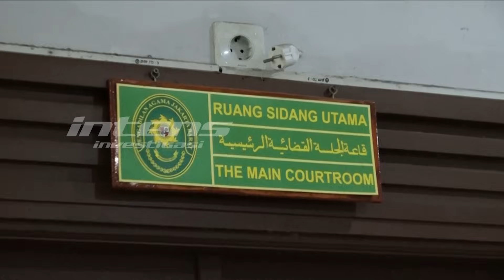Kakak & Ibunda Virgoun Sebut Inara Tak Pantas Dapat Hak Asuh Anak